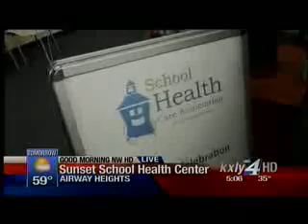DPR_SchoolBasedHealthCenters_KXLY1_Apr2012.wmv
First piece of coverage from KXLY for Sunset School Health Center opening celebration on April 27, 2012.